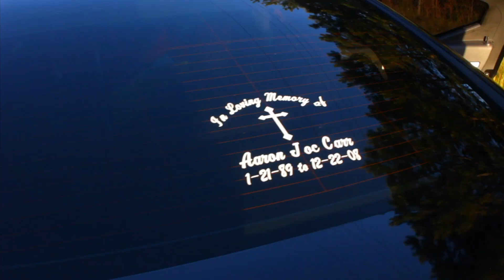Luko - Cup or 2 Intro/ Beef or Bread (Official Video)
MTownBound. Directed by @BatesDiGital